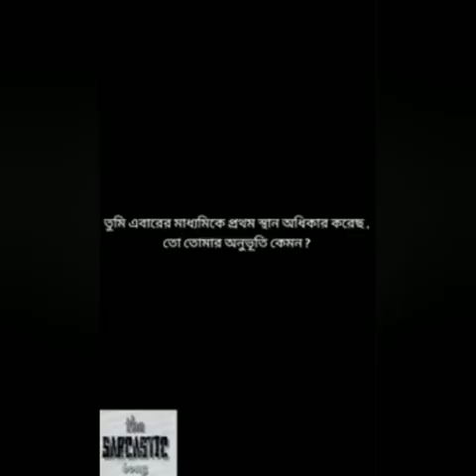An honest interview of EXAM topper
If an honest interview is been taken of an EXAM topper, then this should be it. So this is an honest interview of an EXAM topper.